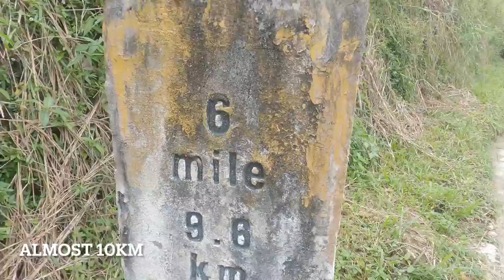Maxwell Hill ( Bukit Larut) Hike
A day hike up the Maxwell Hill. First part of the hike was on a trail and we exited to the road at Pondok 3.